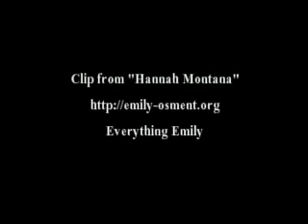Lily tries to pull a trick on Jackson